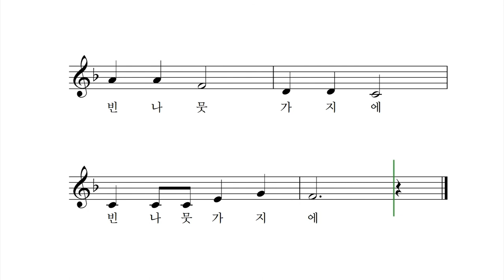빈 나뭇가지에 - 김구연 동시 박상문 작곡 이소영 노래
빈 나뭇가지에
구름 한 조각 걸렸다 가고

빈 나뭇가지에
하얀 눈 몇 송이 앉았다 가고

빈 나뭇가지에
뾰족뾰족 초록잎 돋았다 가고

빈 나뭇가지에
다닥다닥 빨간 열매 달렸다 가고

빈 나뭇가지에
한 마리 산새 쉬었다 가고

빈 나뭇가지에
빈 나뭇가지에